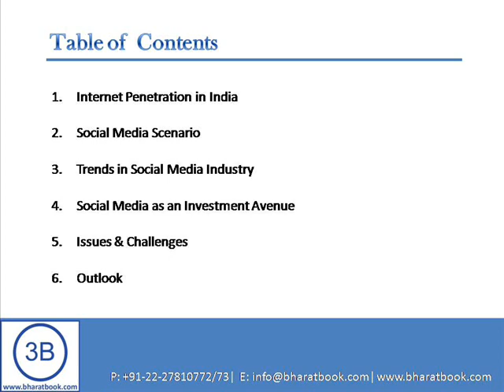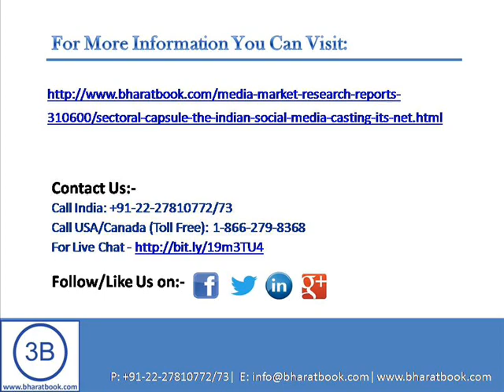Bharat Book Presents : Sectoral Capsule The Indian Social Media Casting its Net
Social media has become a crucial tool of communication and blurred the boundaries of state, country and continent. It has become the pulse of the society, with every debate and controversy generating thousands of tweets, comments and re-tweets.